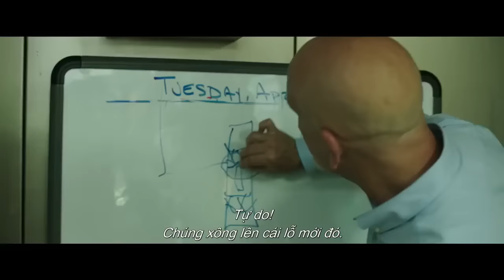Deepwater Horizon - Offical Trailer 1